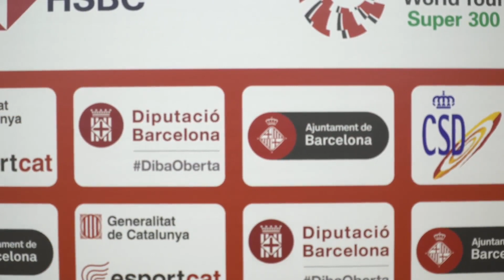Minatsu Mitani - Spain Master